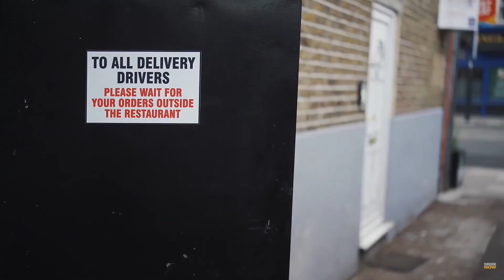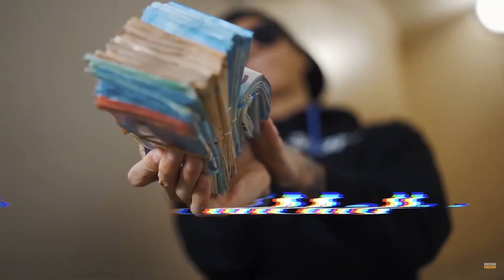[FREE] Melodic Drill Type Beat - "Trooly" | Central Cee x Rnb Drill Type Beat 2023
🎼KEY : E -
🎼BPM : 140

You can download this beat for NON PROFIT purposes only.

❗ Anyone who releases a song without purchasing the lease will be hit with copyright ❗

Must Credit [ @Prodbychris__  x  ]